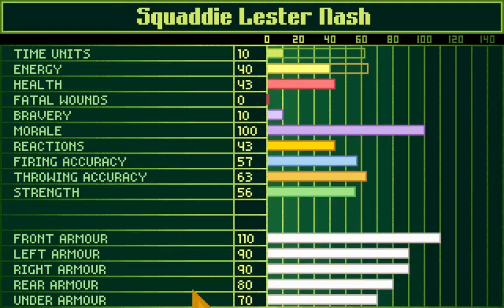UFO: Enemy Unknown - Blaster Through the Supply Ship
I'm killing those leaders before they're going to psionize my team completely.